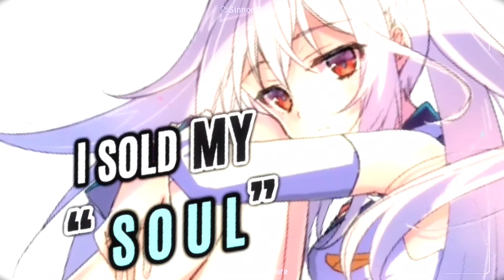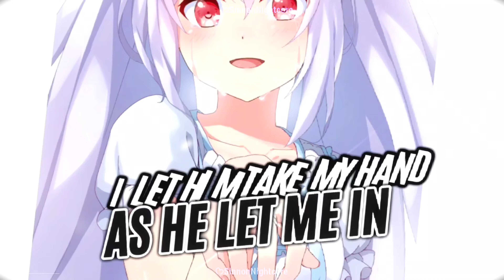Nightcore - The Ghost Who Is Still Alive (Beth Crowley) - (Lyrics)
Listen the Nightcore Version of the pop music: The Ghost Who Is Still Alive original created by Beth Crowley

This video also can be found if you search after these words: nightcore, nightcore 2023, nightcore music, nightcore the ghost who is still alive, nightcore beth crowley
Lyrics (Also included in the video):

I struck a deal with the devil
Masquerading as a god
With my bruised and battered heart
One day I'll have the freedom
To finally leave a mark
‘Til then I'll just be
Dancing with the dark
I am
The whisper of a memory
I am
The fear you might have lost your mind
I am
The face you don't remember
But you have seen a thousand times
The ghost who is still alive
I didn't know any better
Thought that I was being saved
I let him take my hand
cs he led me in
To a different kind of cage
Does a life have any meaning
If no one knows your name?
If not then I'm the
Only one to blame
I am
I am
I am
I watch the time
Tick tick away
On a broken clock
Made without a face
I once begged for more
What a sacrifice I made
I am